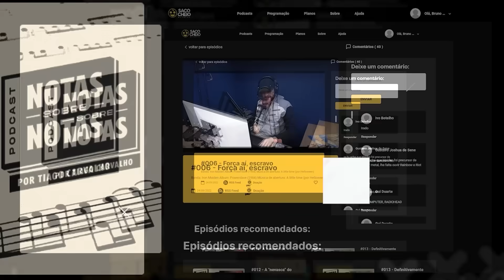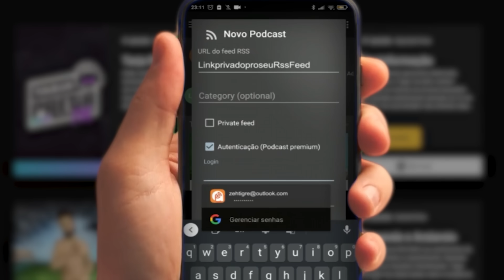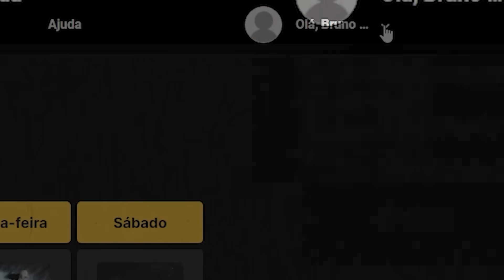Petry e Tiago choram de rir com Ed Motta falando de Brasileiro